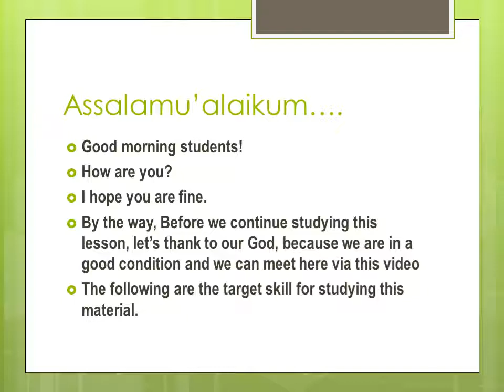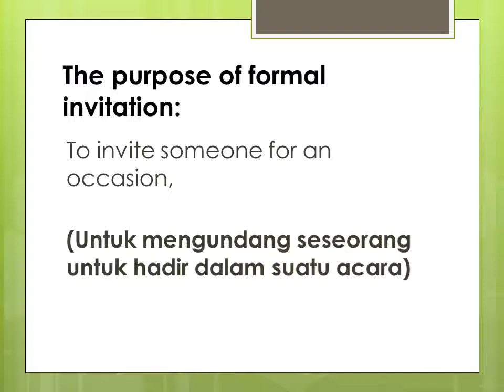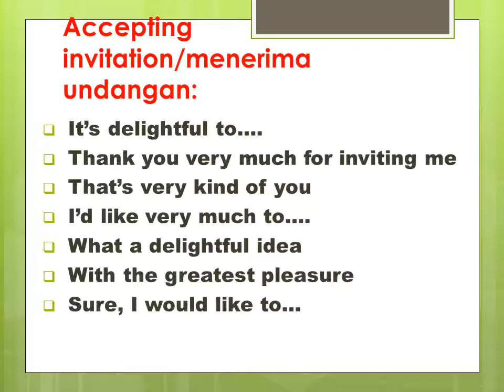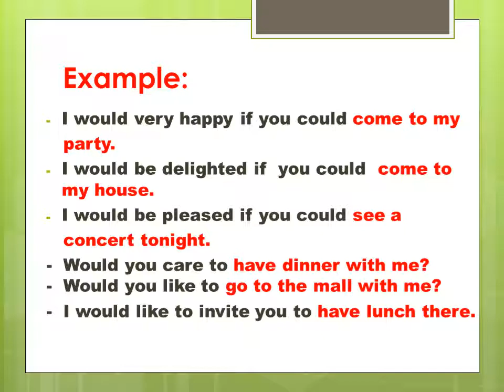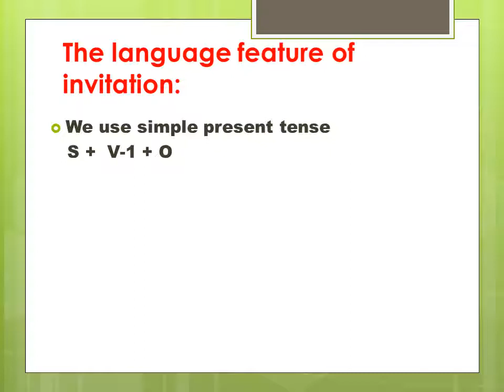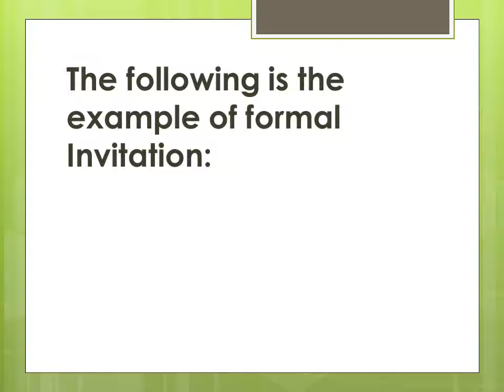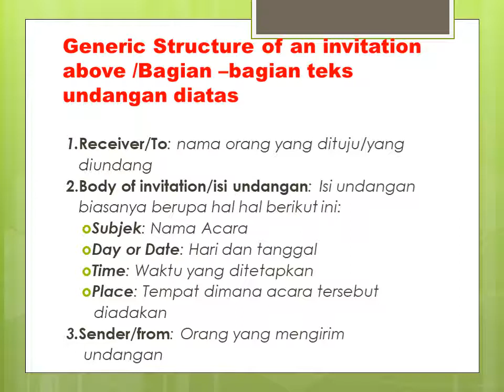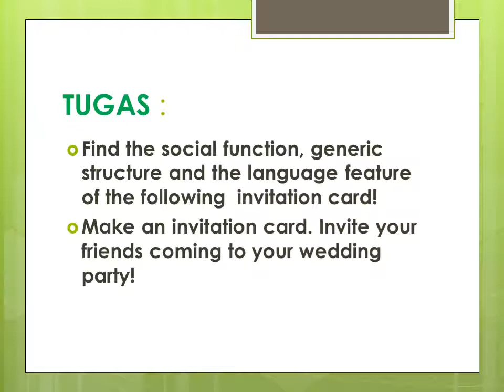Mudahnya cara pahami materi:INVITATION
materi kelas 11, jangan lupa absen dulu dg mengetik nama dan no absen di kolom komentar